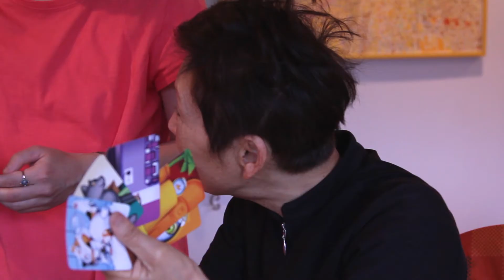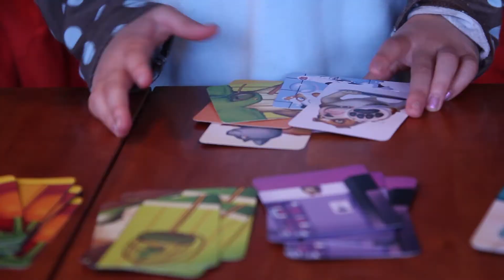2011 조부모 방문 (Grandparents Visit)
Halmunee, Harabagee and Gomo visit Vashon. Baby chicks come home.